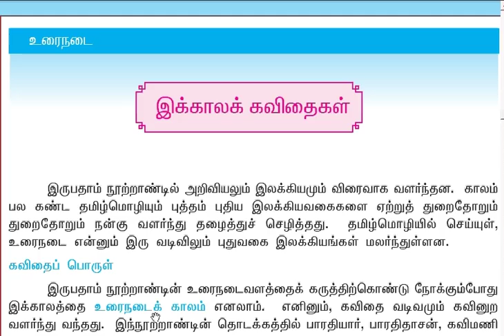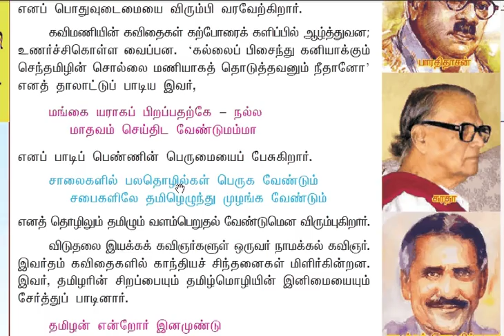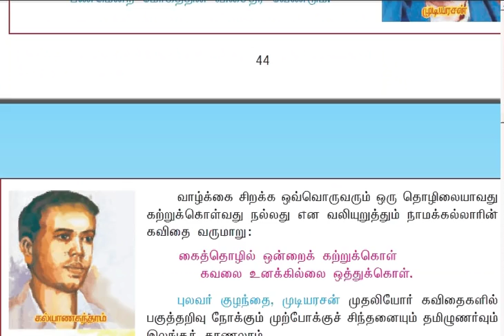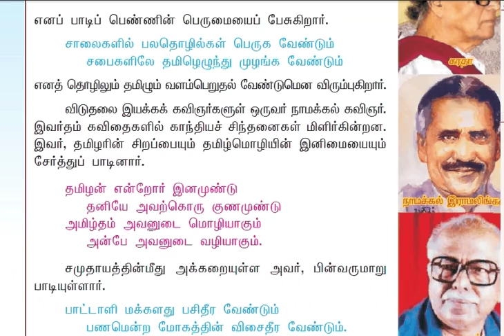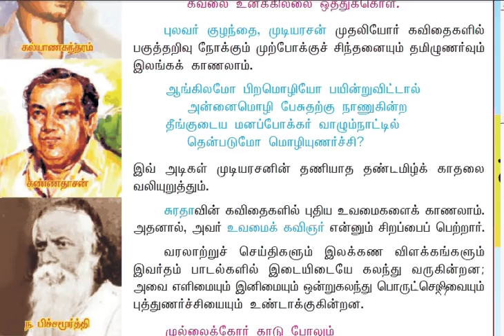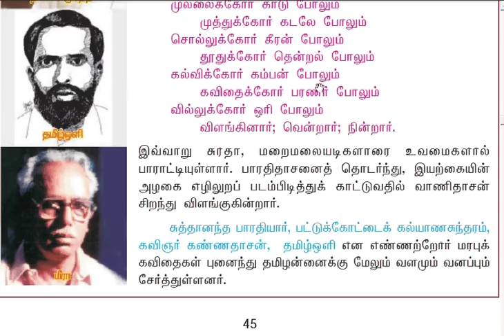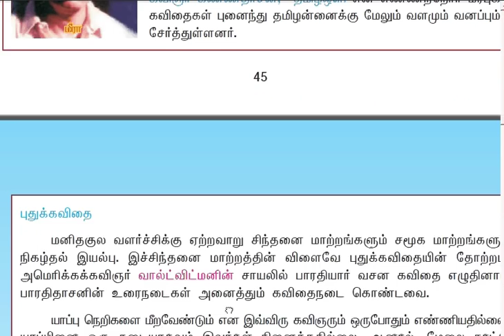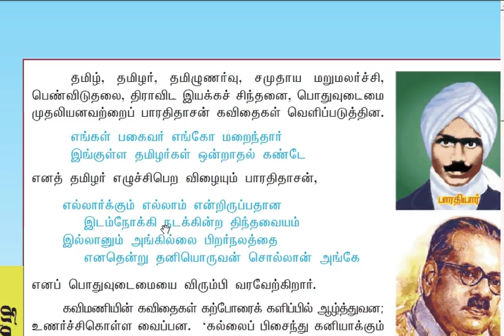TNPSC TAMIL/9th /eyal 1/group4/group2a/group2/vao/shortcut/ekkala kavithaigal old syllabus-old book